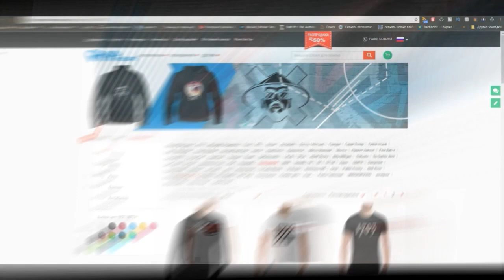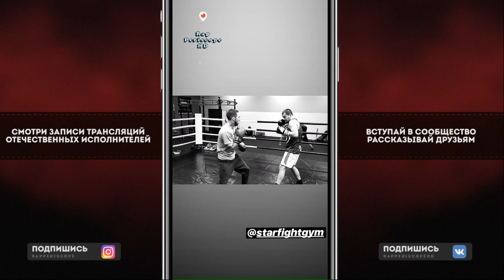Coldcloud Вызвал D.Masta на Бой